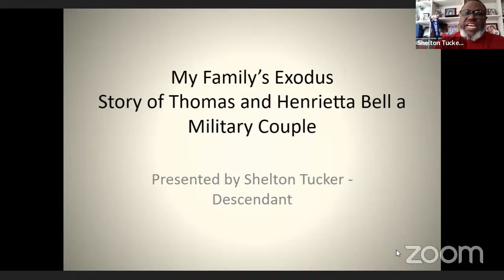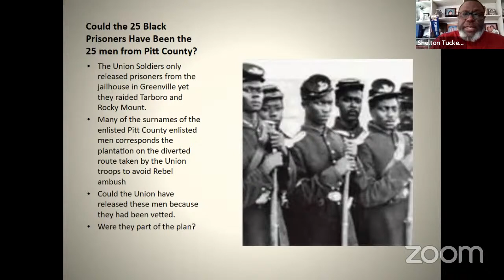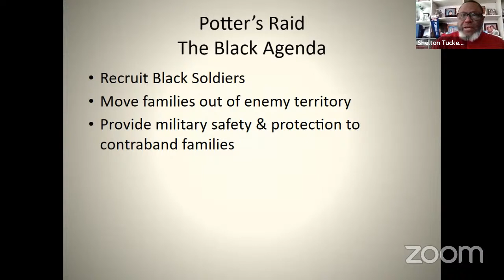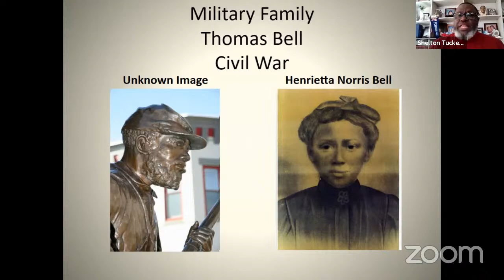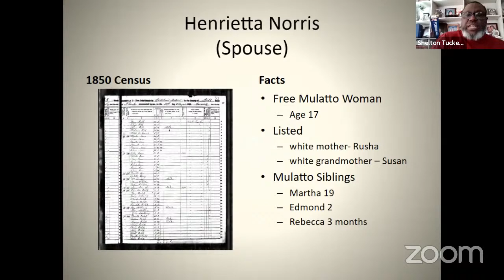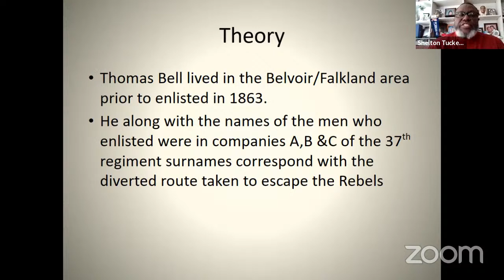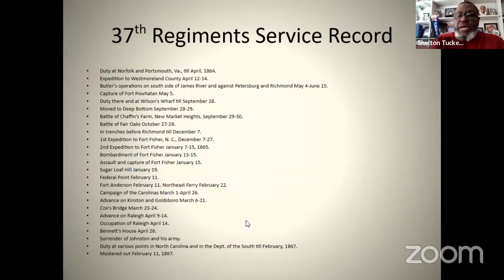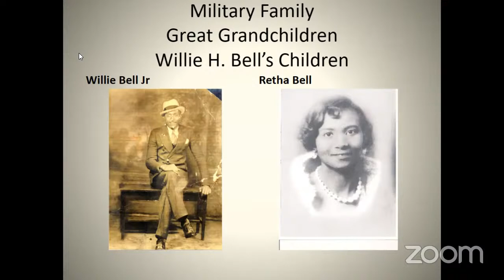Let's Talk North Carolina Genealogy - Season 3: Episode 6 - Shelton Tucker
Join hosts Renate Yarborough Sanders and Taneya Y. Koonce in the vibrant, fun-paced genealogy education series as they, along with featured guest  presenters, explore various topics of interest to genealogists researching ancestry in the Tar Heel state. In this episode, we are joined by Shelton Tucker, descendant of North Carolinians who served our country in the Civil War United States Colored Troops.